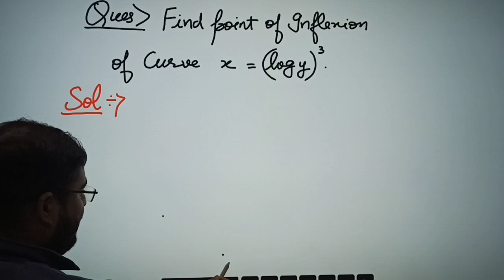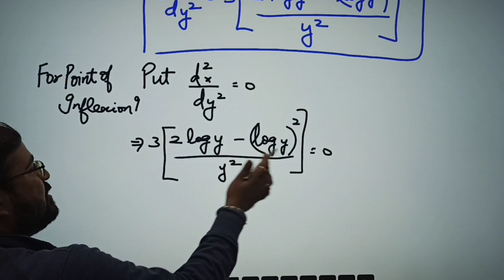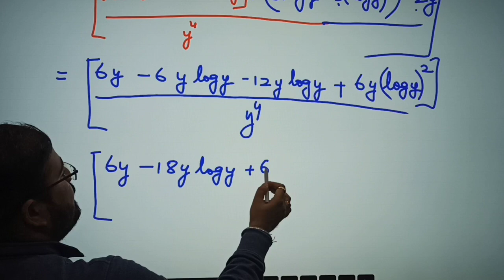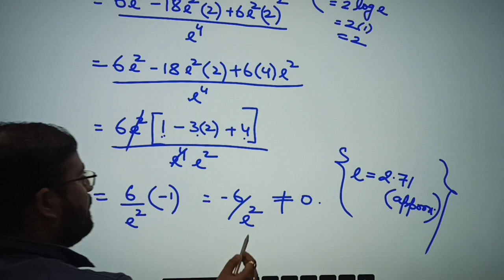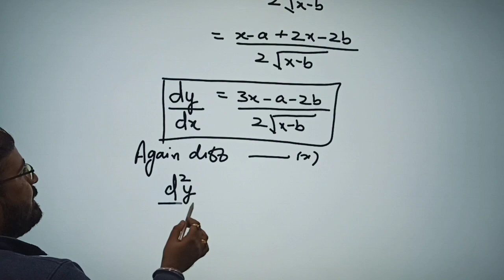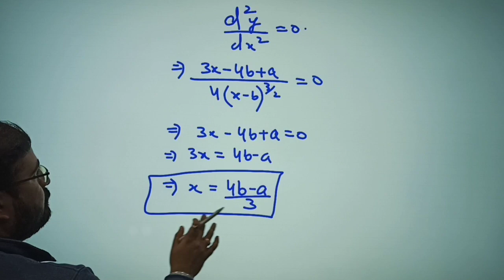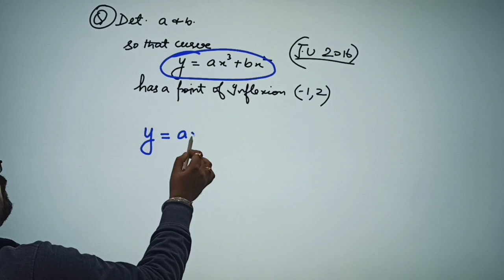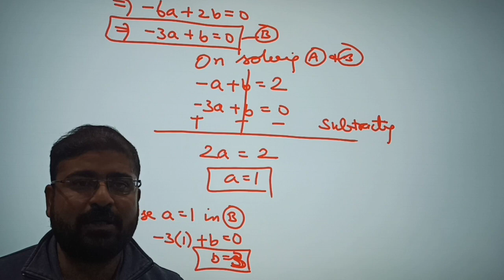Previous year questions on point of inflexion. || Concavity || Convexity|| jammu university sem1